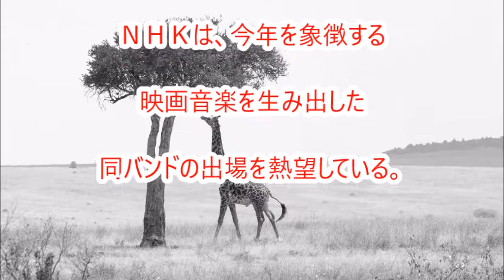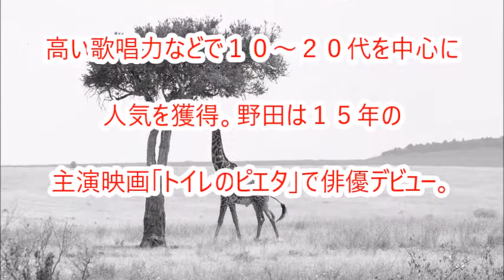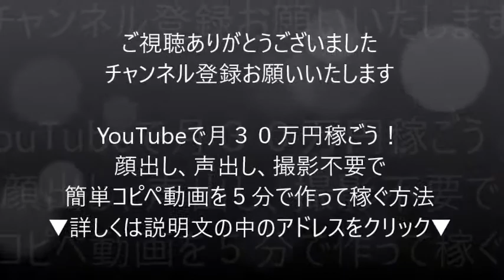ＲＡＤＷＩＭＰＳ「君の名は。」で紅白初出場へ エンタメニュースジャック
ＲＡＤＷＩＭＰＳ「君の名は。」で紅白初出場へ

大ヒット中のアニメ映画

「君の名は。」の音楽を手掛けた

ロックバンド「ＲＡＤＷＩＭＰＳ」の

ＮＨＫ紅白歌合戦初出場が

濃厚になったことが１７日、分かった。

映画は１６日までに興行収入が

１５４・１億円に達する大ヒット

ＮＨＫは、今年を象徴する

映画音楽を生み出した

同バンドの出場を熱望している。

ＲＡＤＷＩＭＰＳ（ラッドウインプス）

０１年に結成。メンバーは、

ボーカル兼ギター野田洋次郎（３１）

ギター桑原彰（３１）

ベース武田祐介（３１）

ドラムス山口智史（３１）の４人。

０５年シングル「２５コ目の染色体」

でメジャーデビュー。

野田が作詞作曲を担当。

リアルな歌詞と演奏、

高い歌唱力などで１０～２０代を中心に

人気を獲得。野田は１５年の

主演映画「トイレのピエタ」で俳優デビュー。

関連動画